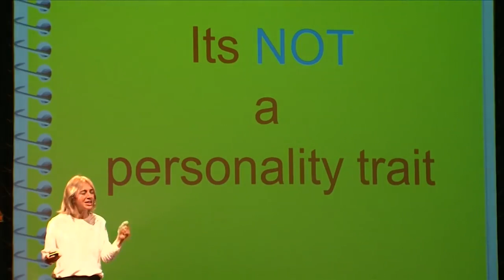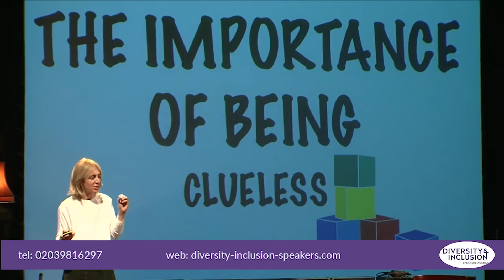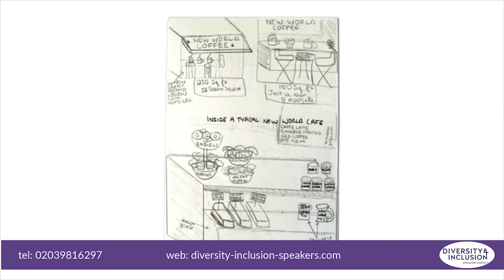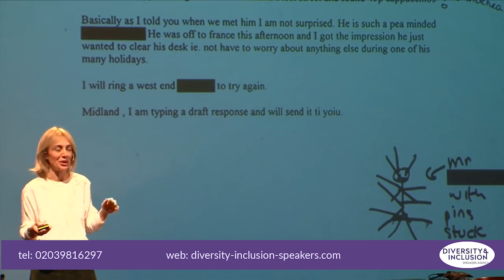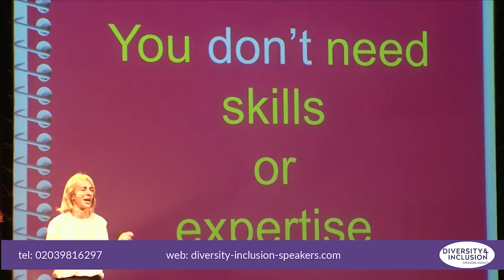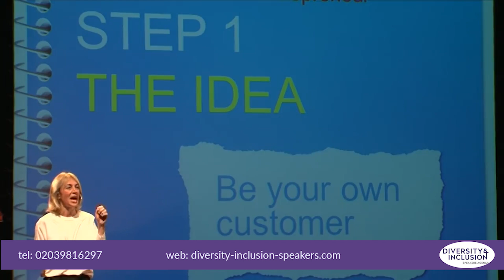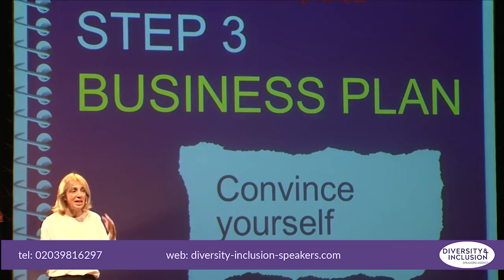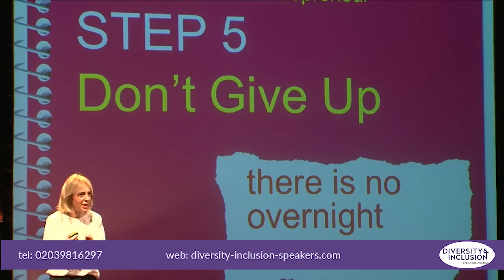Sahar Hashemi Diversity & Inclusion Speaker | Inspiring More Female Entrepreneurs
🟣 Are you looking to hire Sahar Hashemi as a Diversity & Inclusion Speaker?
Get in contact with The Diversity & Inclusion Speakers Agency now for a quote from one of our agents.

Sahar Hashemi, who brought the coffee cafe culture to the UK in the 90′s with her chain Coffee Republic and nominated by Director magazine as one of the Top 10 Original Thinkers in 2011, delivers a keynote speech discussing what it takes to become a successful entrepreneur and how it is not something you're born with but rather something you learn and grow. Find out more in this exclusive keynote from The Diversity & Inclusion Speakers Agency.

🟣 SOCIAL LINKS 🟣

🟣 Who is Sahar Hashemi? 🟣

Entrepreneur, author and leading international speaker, Sahar Hashemi, is the founder of Coffee Republic, the UK’s first US-style coffee bar chain. A leading thought leader and recognised original thinker, Sahar has become one of the most inspirational figures on the speaker circuit. Formerly a lawyer and investment banker for over 5 years, Sahar decided to leave the world of law and finance behind her to become an entrepreneur. It was after a trip to New York that Sahar was inspired to create an American-styled coffee bar chain, and thus the Coffee Republic was born.

Coffee Republic became the first US-style coffee bar chain in the UK, and soon became one of the UK’s most recognised high street brands with over 110 bars, accumulating a massive turnover of £30 million. In 2001, Sahar decided to step down from managing the company. After stepping down from the Coffee Republic, Sahar published her first book called Anyone Can Do It – Building Coffee Republic from Our Kitchen Table, which became a best-seller and has since been translated into six different languages. Furthermore, it is the second highest-selling book on entrepreneurship after Sir Richard Branson. She has since gone on to publish a further six books, with her most recent being Start Up Forever.

A truly inspirational figure, Sahar was awarded an OBE in the Queen’s 2012 Birthday Honours list “for services to the UK economy and to charity”.  Moreover, Sahar was also named Pioneer to the life of the nation by Her Majesty The Queen and a Young Global Leader by the World Economic Forum in Davos. Furthermore, she is also a mentor for the charity Change Please providing pop-up coffee bars run by homeless people. Moreover, in 2011, Sahar was nominated by Director magazine as one of the Top 10 Original Thinkers, taking her place alongside individuals such as Sir Tim Berners-Lee, the inventor of the World Wide Web and Sir Jony Ive, Vice-President of Design at Apple and designer of the iPod.

An internationally recognised thought leader and speaker, Sahar outlines the habits that are the basis of Startup Forever which encourages entrepreneurial behaviour in organisations of all types and sizes. These habits will make companies nimbler, more creative, more customer-centric more resilient and better places to work.

🟣 About The Diversity & Inclusion Speakers Agency:

We are a speaker’s agency dedicated to diversity and inclusion experts from across the globe. Our team recognise the importance of encouraging equal opportunities in the working world, so have selected diversity and inclusion pioneers who are taking great strides to eradicate discrimination.

Our clients receive the most professional booking service available on the speaking circuit, as our agents have two decades of experience hiring speakers for events. As a subsidiary of a larger organisation, you will receive the skills and expertise of an established speakers bureau, with the fresh approach of a new and exciting agency.

[This official interview with Sahar Hashemi was conducted by The Diversity & Inclusion Speakers Agency in 2024]